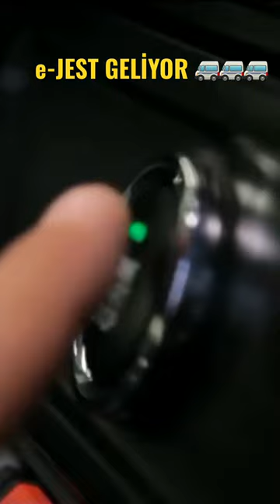ASELSAN ve KARSAN’dan elektrikli minibüs SavunmaSanayi Türkiye ASELSAN KARSAN #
Türk sanayisinin önde gelen 2 şirketi ASELSAN ve KARSAN, elektrikli minibüs için güçlerini birleştirdi.

Elektrikli minibüs e-JEST'i BMW elektrikli motoru ile geliştiren KARSAN, araçta bu kez ASELSAN motoru ve sistemlerini kullanacak.

Anlaşma kapsamında Karsan, yeni e-JEST modelini ASELSAN çekiş sistemi ile donatılmış olarak üretecek. Yerli ve milli elektrikli çekiş sistemi olarak, 65 kWh kapasiteye sahip batarya, 70 kW güce sahip elektrik motoru, motor sürücüsü, araç kontrol bilgisayarı, sürücü görüntüleme paneli ve şarj kontrol ünitesi yer alacak. Tam bağımsız tedarik zinciri ekosistemi için batarya sistemi de Türkiye’nin akü, batarya ve pil ihtiyacını milli olarak karşılayan ASPİLSAN Enerji tarafından üretilecek.

Aşağı açılır kayar camın yer aldığı e-JEST versiyonu, sağladığı konfor ile yine ön plana çıkacak. İki adedi katlanır olmak üzere toplamda 12 adet koltuk sayısına sahip olacak Karsan e-JEST’ler, ASELSAN hızlı şarj altyapısı ile yaklaşık bir saatte şarj olacak.

Projeyle, ASELSAN mühendislerinin milli imkanlarla geliştirdiği teknolojiler ulaşım alanında ürüne dönüşmüş olacak.